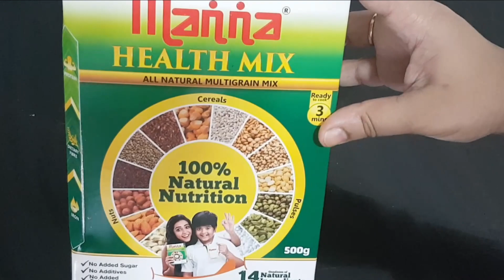Manna health mix ladoo recipe | Sathu Maavu Ladoo in tamil |mannahealthmix​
sathu maavu laddu using palm jaggery | sathu maavu urundai seivathu eppadi | karupatti laddu

About my channel :
Hello frnds,  My channel is all about easy cooking , instant recipes  for beginners and bachelor's  kitchen tips, cleaning tips DIY, Indian Home  VLogs, fitness and beauty tips  .